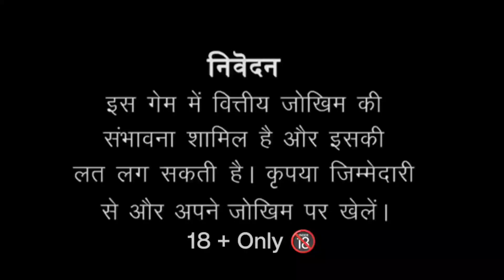Teenpatti Gold New Game Update || Gates of olympus game tricks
If you want to Play&Earn or Refer&Earn then
Link Is Ready With Some Bonus From Me

searchingkeyword/tags
jhandi lmundajitnekaformula
jhadi lmundagameplay
TEENPATTI master apps trick
best trick
jhandi munda best tricks 2022
jackpotjitneka100%tarika
jhandimunda100%winning
ihandi munda gameplay
ihandi munda online gameplay